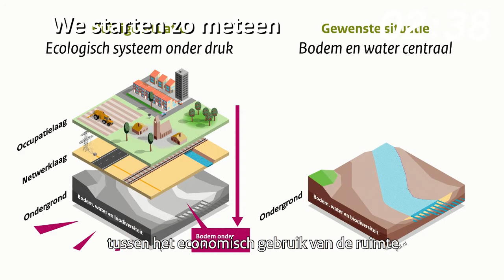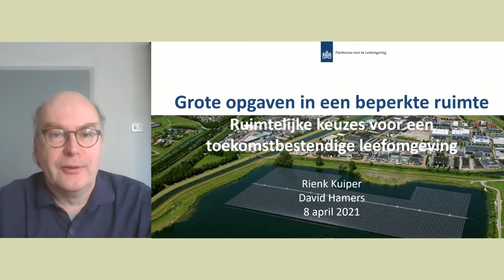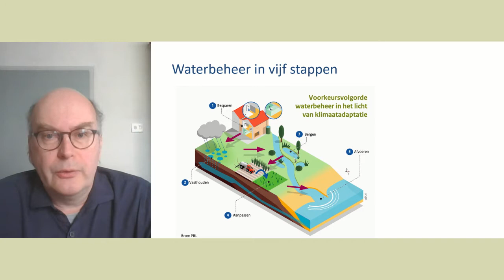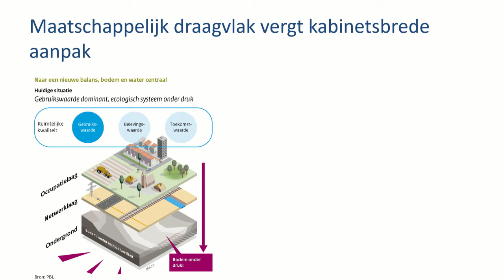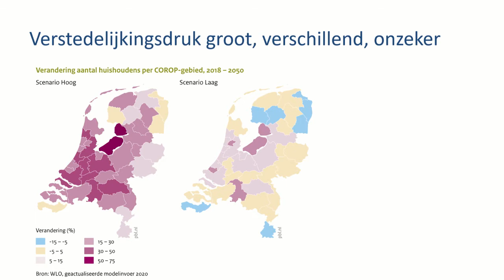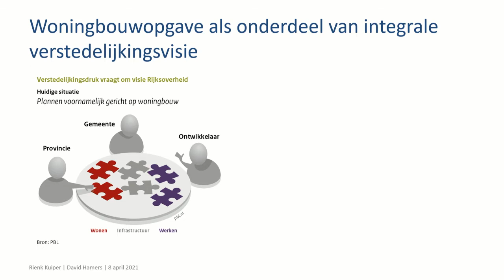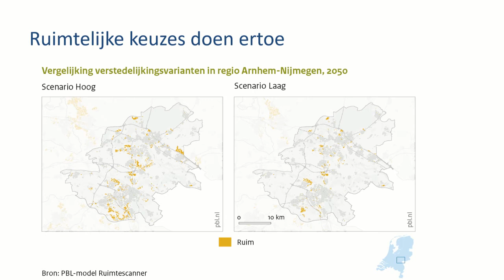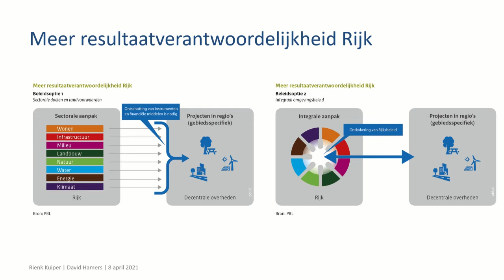Grote opgaven in een beperkte ruimte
Het rapport 'Grote opgaven in een beperkte ruimte' werd gepresenteerd in een compact webinar. Onderzoekers Rienk Kuiper en David Hamers schetsten de grote vraagstukken waar Nederland voor staat, die van klimaataanpassing, energietransitie, een betere verhouding tussen landbouw en natuur, grondstoffenefficiency, woningtekort. Al deze vraagstukken moeten worden opgepakt in een drukbezette ruimte. Rijksadviseur voor de Fysieke Leefomgeving Jannemarie de Jonge en de Zwolse wethouder voor verstedelijking, ruimtelijke ordening en water Ed Anker reageerden op het rapport.